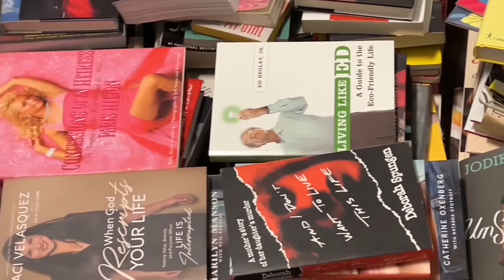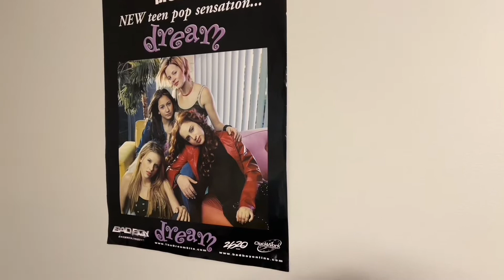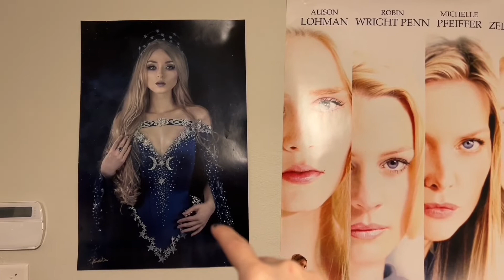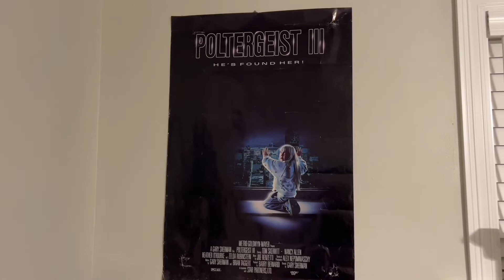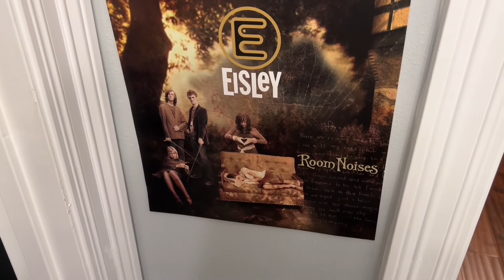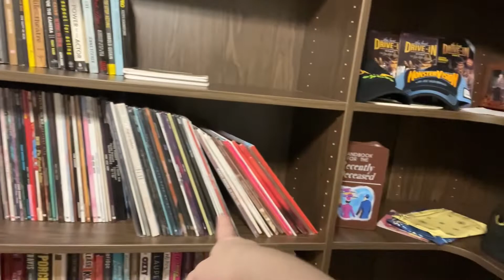check out my new home library